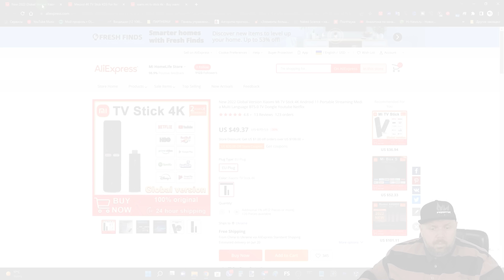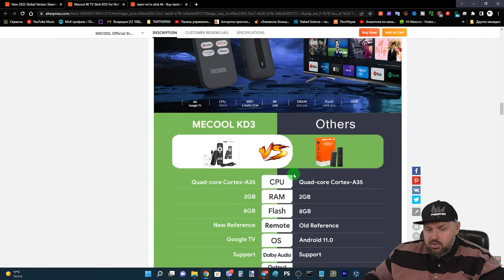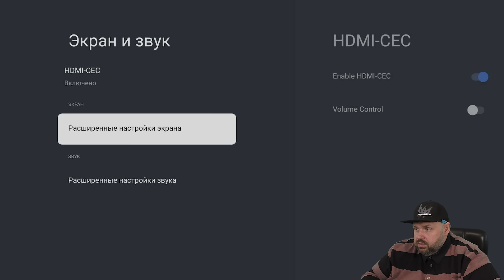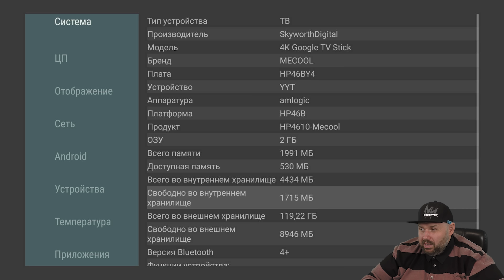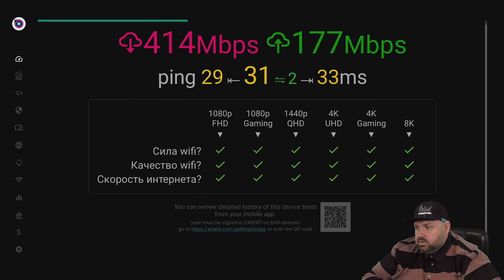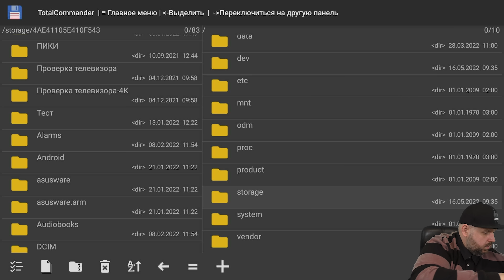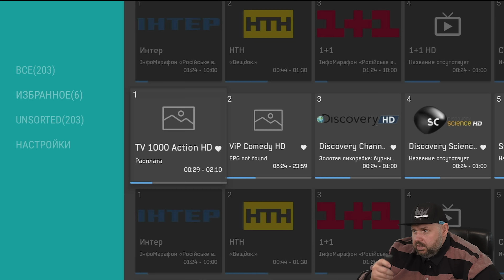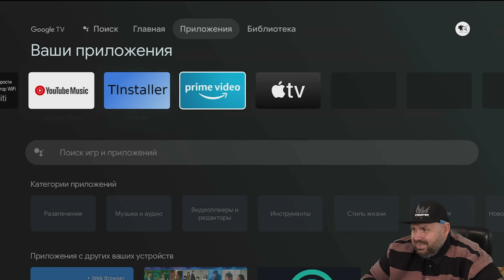ТВ СТИК MECOOL KD3 НА GOOGLE TV С СЕРТИФИКАЦИЕЙ NETFLIX НА ПРОЦЕССОРЕ AMLOGIC S905Y4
Mecool KD3

Ссылка на хаб для USB

ОТЛИЧНЫЕ ГЕЙМПАДЫ

ХОРОШИЕ ПУЛЬТЫ

ОТЛИЧНЫЕ РОУТЕРЫ